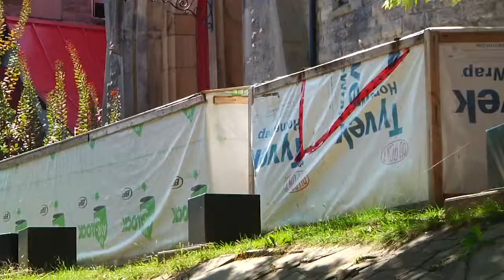FLORG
YO HERE's SOME SKATING IN PDX, NYC & MTL...ENJOY

film/edit - seamus

Delegation - Oh Honey
The System - Find it in Your Eyes